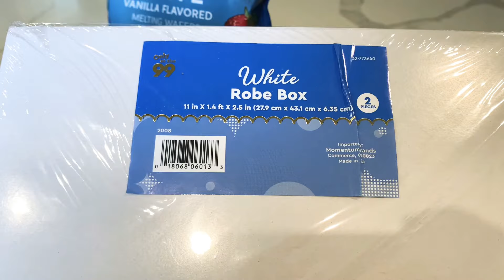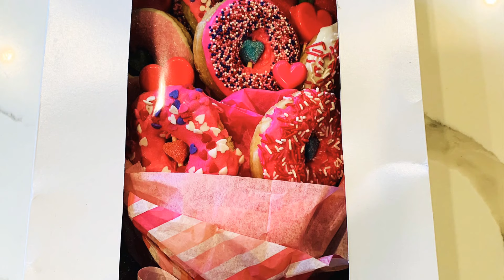Como hacer un Ramo de Donas Para San Valentin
Hola amigos aqui les dejo este video de como hacer un Ramo de Donas para San Valentin o para cualquier occasion ! Espero y les guste!

caja de regalo 17"x11"x2.4"/ Gift Boxes 17"x11"x2.4"

papel celofan/ Clear Cellophane Wrap Roll

molde de Corazon/ lollipop heat mold

manga pastelera/ pipping bag

Ghirardelli chocolate /Ghirardelli white chocolate

confetti comestible/ sprinkles mix